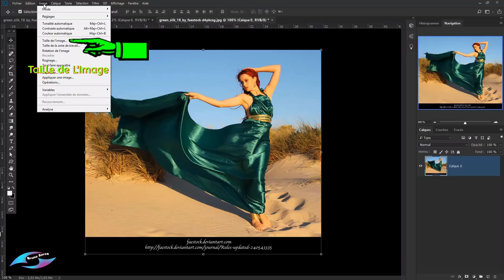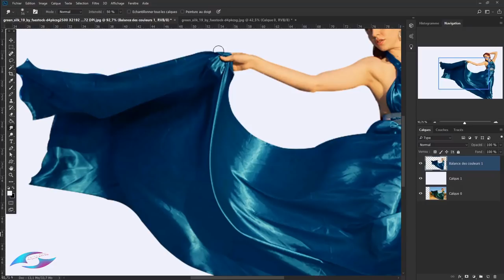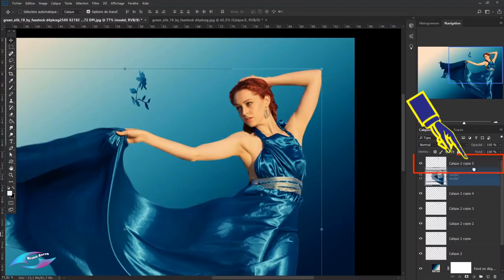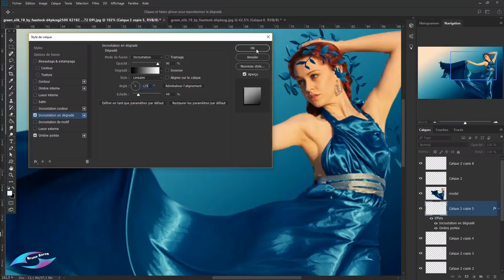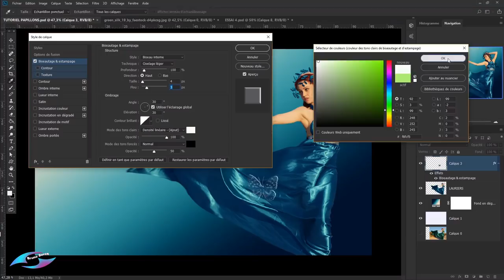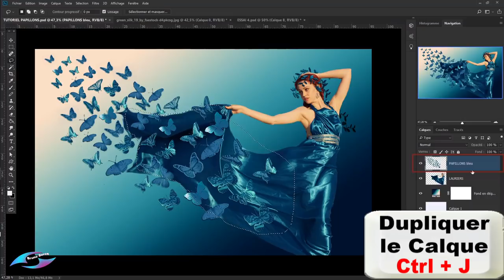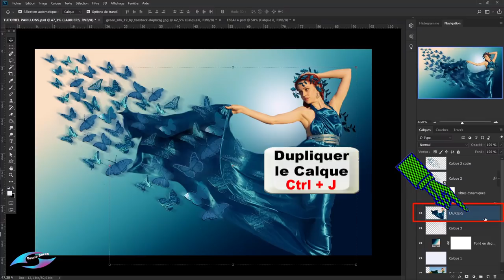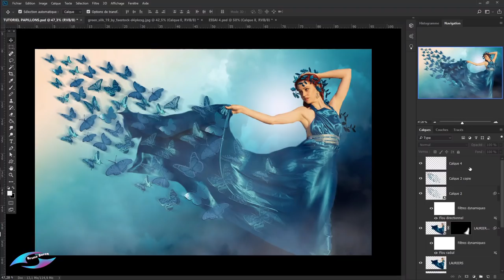TUTORIEL PHOTOSHOP CC 2018.. FEMME PAPILLONS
Bonjour a toutes et a tous , dans ce tutoriel je vais vous montrez comment réalisé un montage photo , ce tutoriel est de niveau assez difficile pour débutant , bon tuto a toutes et a tous.